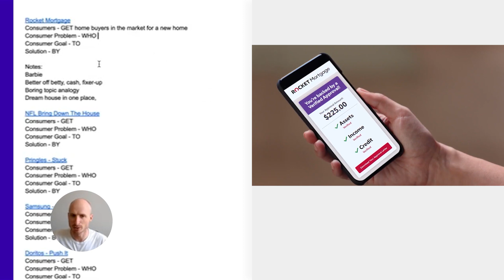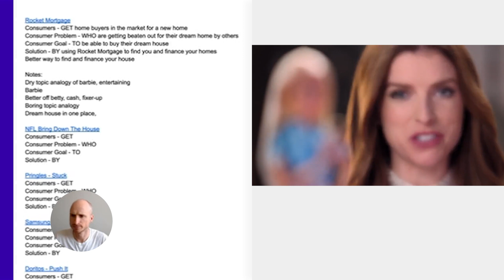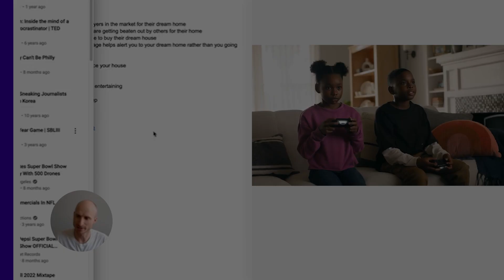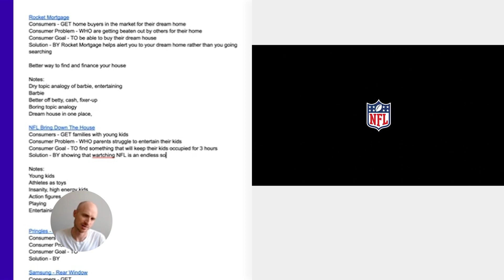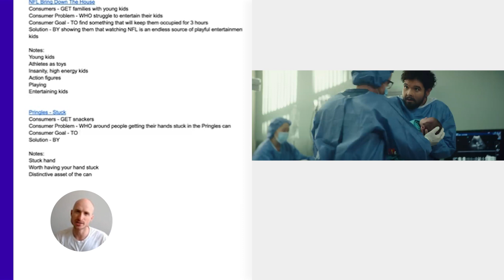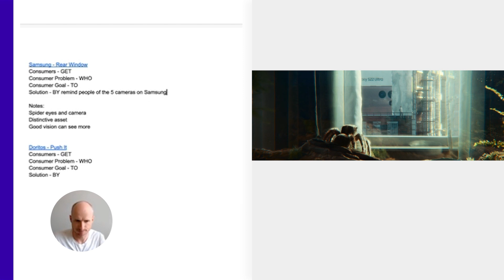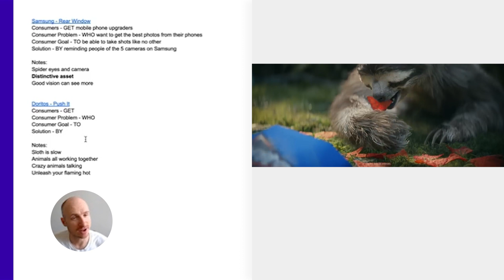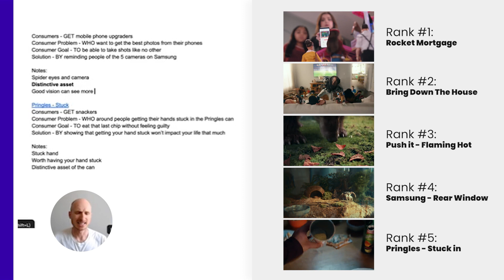HIDDEN Psychology Behind The 5 Best Ads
Here's a strategy breakdown of the five best ads of 2022. I show you what the briefs for these ads would have been and how you can learn how to write a great creative brief from these ads.

If you’re interested in seeing 10 examples of strategies for famous ads such as VW, Burger King, and Cheetos, you can download them for free

ABOUT ME: I’m Julian Cole, a strategy trainer at the Strategy Finishing School.

I’ve helped over 3,000+ strategists gain confidence in their skills with classical training in strategy.

Previously;
Strategy Consultant (Uber, Disney, Facebook, Apple, and Snap)
Head of Comms Planning at BBH and BBDO New York
Won over 100+ creative and strategy awards.